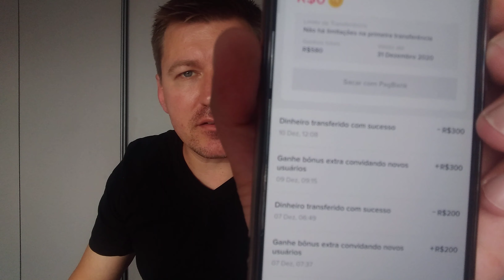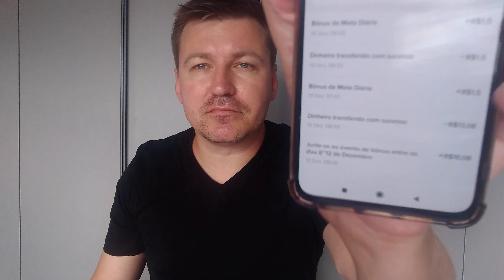TIKTOK BAÚ COMO FUNCIONA - TIKTOK BAÚ CÓDIGO - TIKTOKBAU - TIKTOK BAÚ GANHA DINHEIRO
Nesse vídeo falo a respeito da Nova Campanha do Tiktok chamada de Tiktok baú que é bem interessante mas o tiktok está tendo muitos problemas nessa campanha, eu mesmo tive alguns problemas com o Tiktok Baú e infelizmente o tiktok não se posiciona para explicar oq esta acontecendo, pois muitas pessoas (novos usuários) tentam colocar o código tiktokbaú mas aparece uma mensagem como sendo inelegível nessa campanha tiktokbau. Outro problema que está acontecendo é que muitas pessoas conseguem atingir as recompensas individuais convidando novos usuários do tiktok baú mas não estão recebendo o valor prometido. Posso estar enganado mas o tiktokbaú no meu modo de ver está meio complicado pois muitas pessoas estão reclamando do mesmo problema.